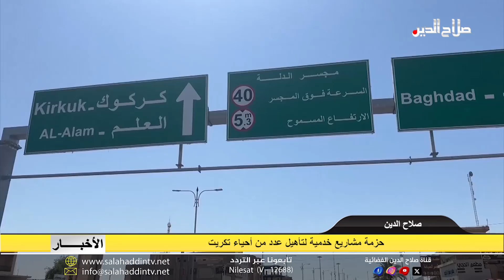حزمة مشاريع خدمية لتأهيل عدد من أحياء تكريت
وفي القطاع الخدمي أعلن مدير بلدية تكريت المهندس أنس الفراس البدء بحملات ترميمية ومشاربع خدمية بعدة أحياء في القضاء منها القادسية؛ وتشمل إزالة التجاوزات ورفع الأنقاض وتأهيل الشوارع الرئيسية والخدمية، وليد علاء والتفاصيل